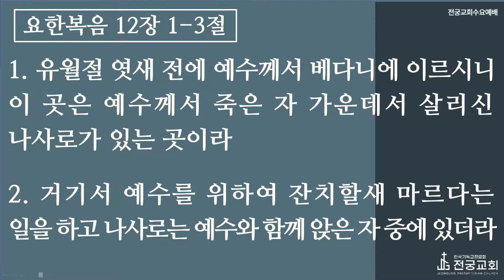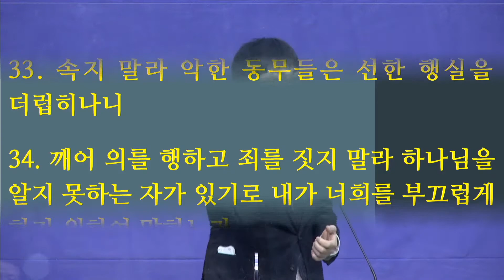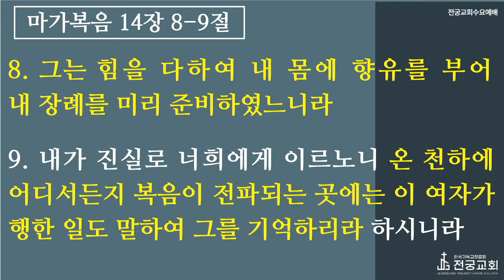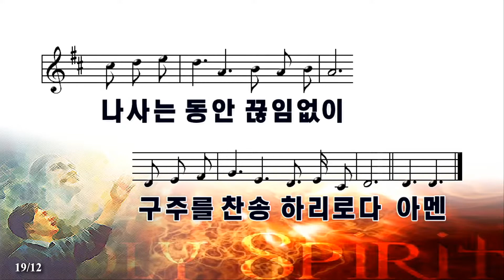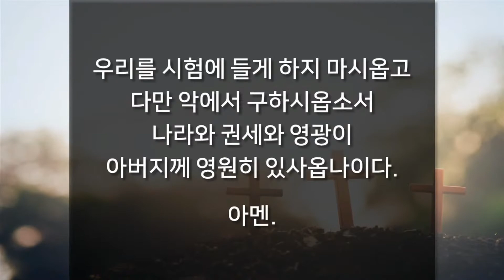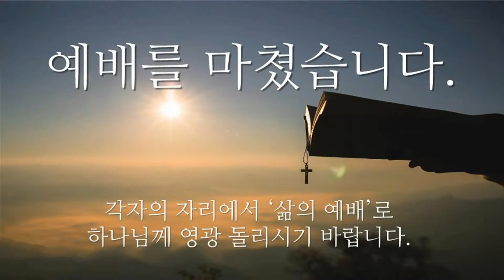(23.1.11.) "내 삶을 깨뜨립니다"│고린도전서 15장 31-34절│전궁교회 정주찬 전도사의 설교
2023년 1월 11일 전궁교회 수요예배
제목: "내 삶을 깨뜨립니다"
본문: 고린도전서 15장 31-34절

✅ 전궁교회는 하나님 자녀로써 예수로 살아 하나님 나라 이루는 공동체입니다. 이 사명을 감당하기 위해 '사랑 이야기' 원리로 온 세대가 함께 살아냅니다.

 🔸 주일예배
    1부: 09시
    2부: 11시
🔸 교육부예배
    유치부: 11시(모리아 4층)
    어린이부: 11시(모리아 4층)
    청소년부: 11시(벨엘 2층)
    청년부: 13시 30분(벨엘 2층)
 🔸 주중예배
     새벽예배: 아침 5시(주일-금)
     수요예배 :저녁 7시 30분

✅  Live Jesus Love Story

✅  [전궁교회]
■ 장성준목사